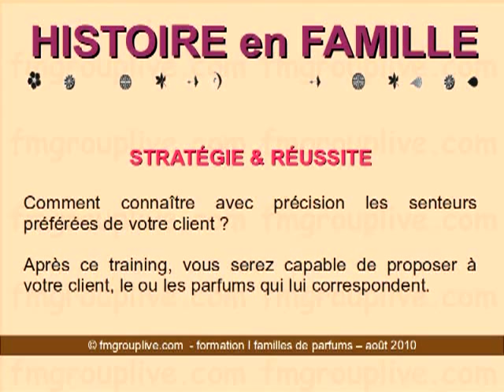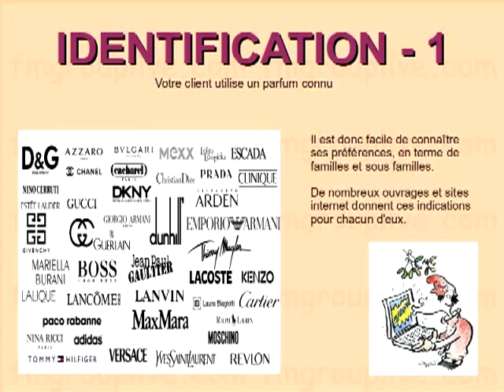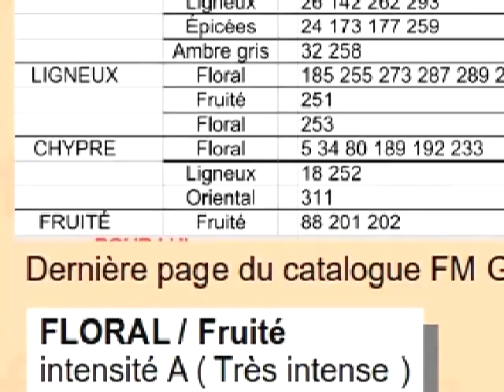les parfums FM GROUP FRANCE - FORMATION TEAM SUCCESS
pour devenir client membre et avoir tous les produits de la gamme FMGROUP à prix grossiste , contactez un membre de FMGROUP TEAM SUCCESS . Vous pourrez ainsi profiter de toutes les formations et outils misent à votre disposition fmworld.fr
rejoignez nous chez FM GROUPE FRANCE